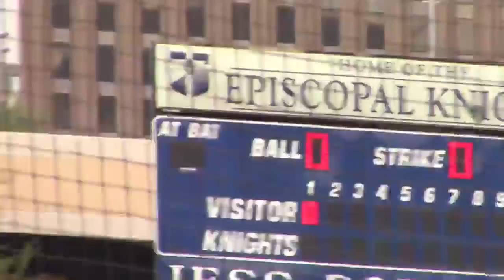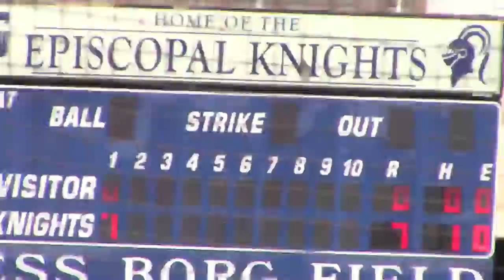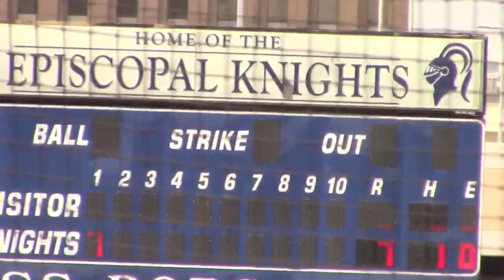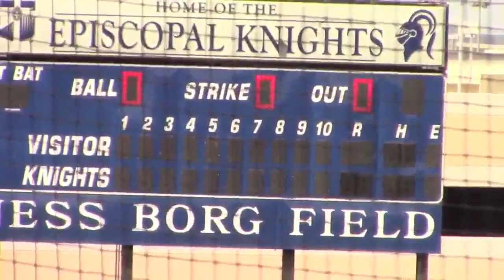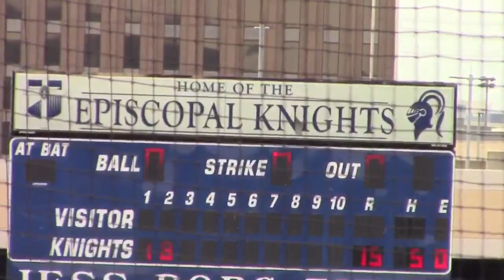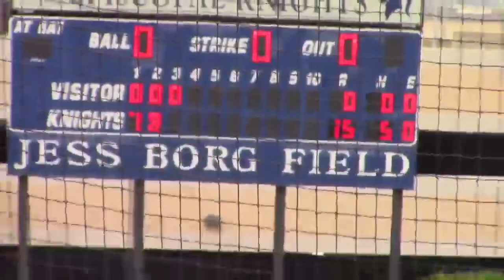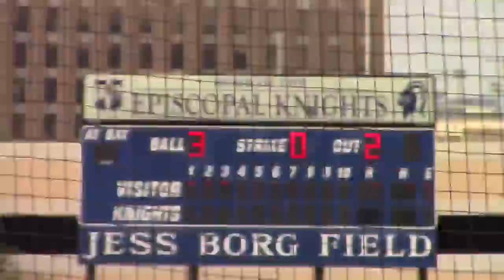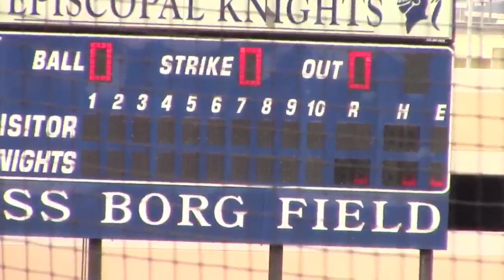3_27_21 HOUSTON EPISCOPAL KNIGHTS BB vs. St. Andrew’s